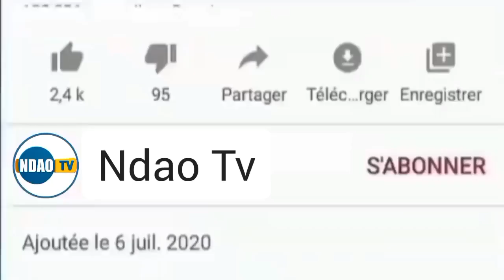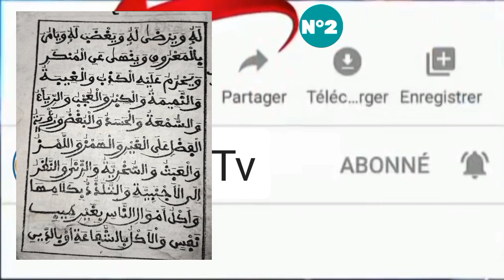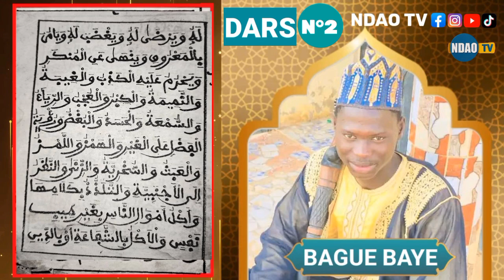Dars N°2 Lakhdari ak Bague Baye